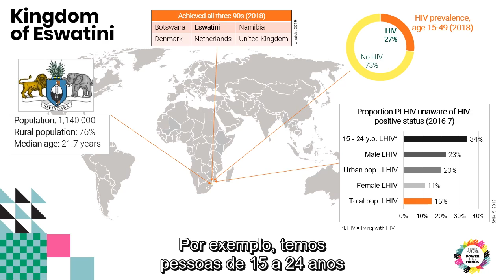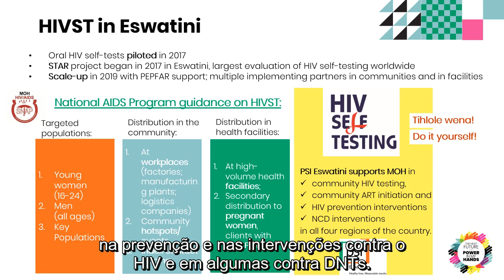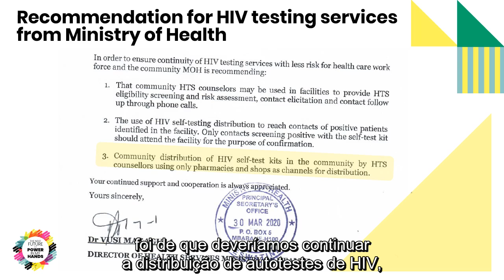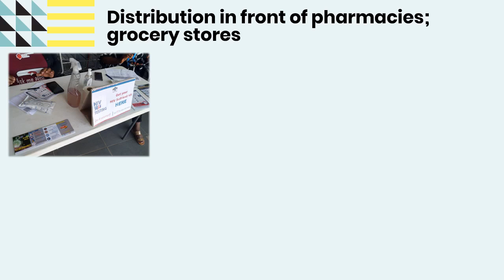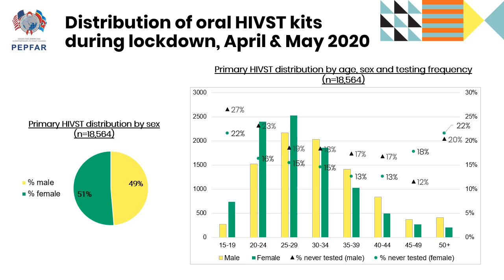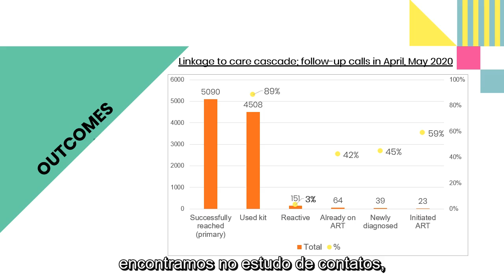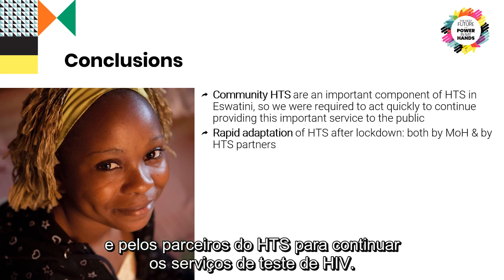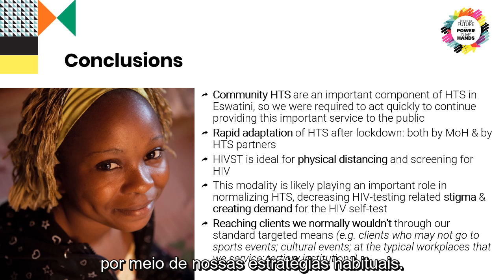Continuidade de testes de HIV na comunidade no contexto de lockdown pela COVID-19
Oradora: Ralitza Dekova. Apresentação da 23ª Conferência Internacional da AIDS (AIDS 2020: Virtual).